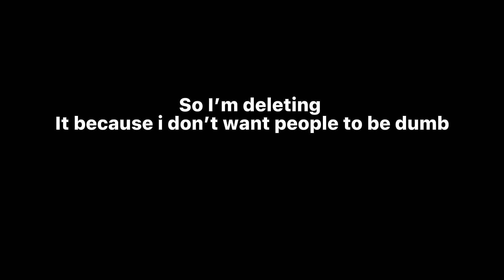I Was ClickBaiting